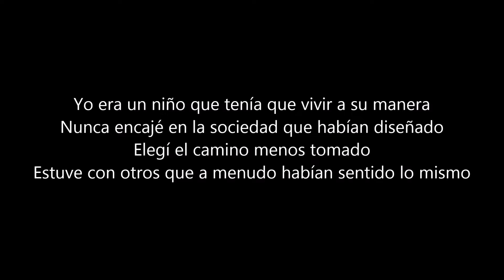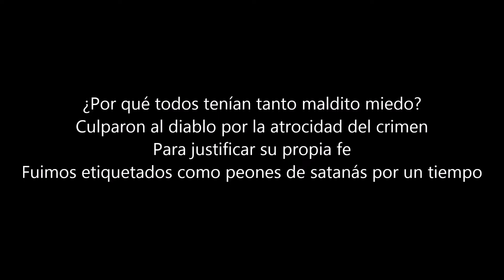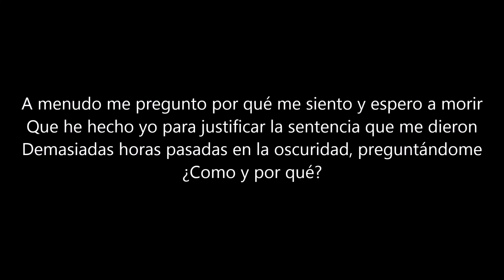Disturbed - 3 (Sub Español)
Canción del álbum "The Lost Children" y lado B de "Asylum" de Disturbed, lanzado originalmente como un sencillo digital en beneficio de los Tres de West Memphis

Derechos de autor: Disturbed